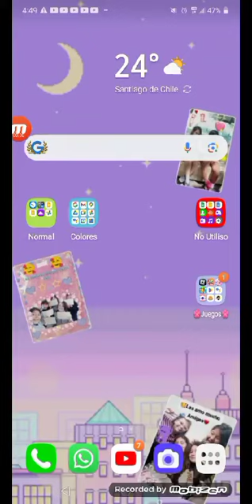cuidando a zid por 24h🤣👍